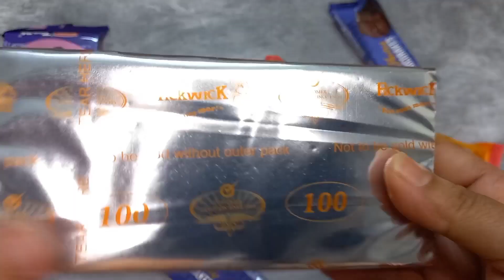lots of candies, surprise toys, chocolate opening video, lots of chocolates,Cadbury celebration